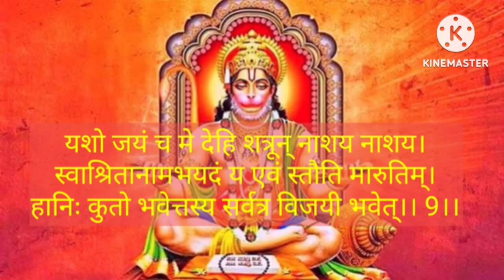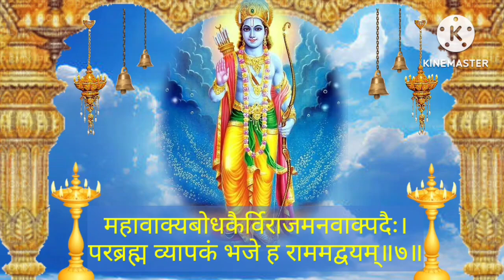Mangalwar Vandana।। सर्वदेव नमस्कार।। श्री मारुतिस्तोत्रम्।।श्री रामाष्टकम्।।stotram